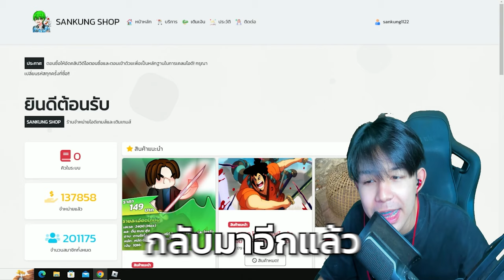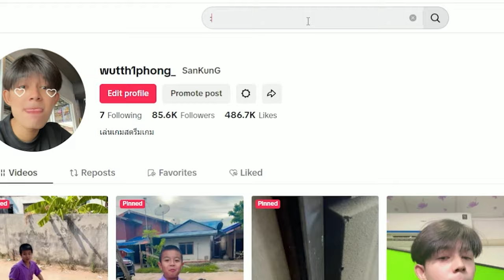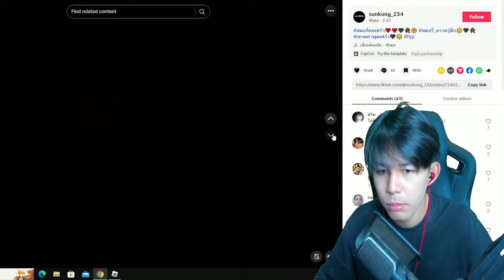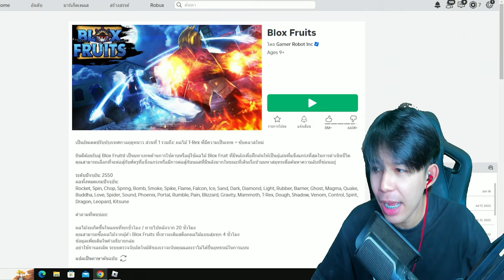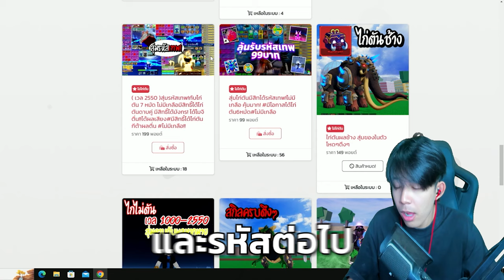Blox Fruits :รหัสเทพ 99 VS 199 เเบบไหนจะคุ้มกว่ากันน!!